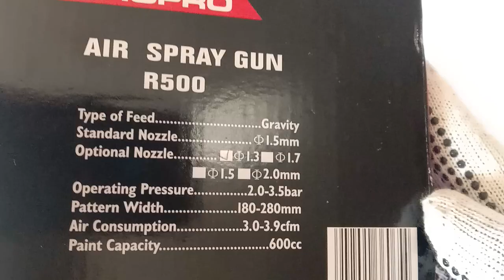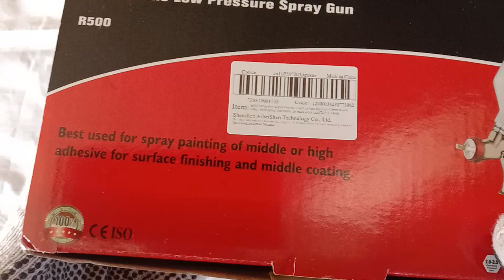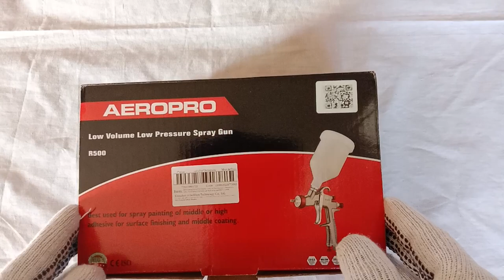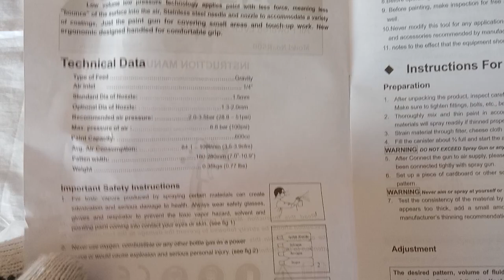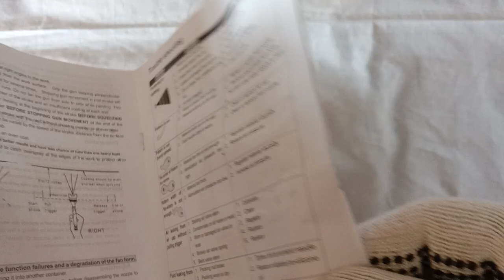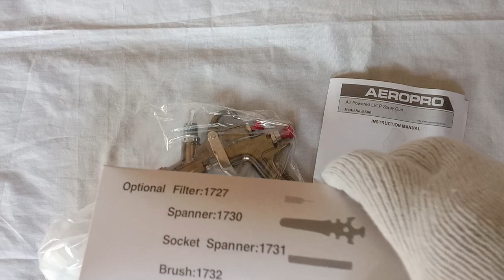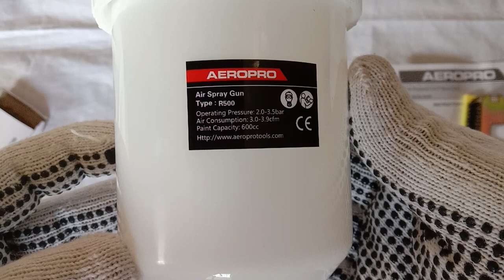Air Paint Spray Gun AEROPRO R500 LVLP Unboxing